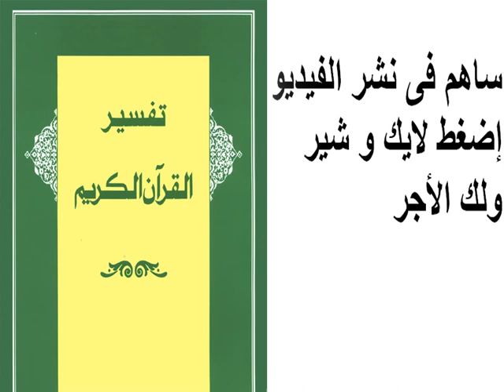تفسير سورة الشُّورى 08 - 09